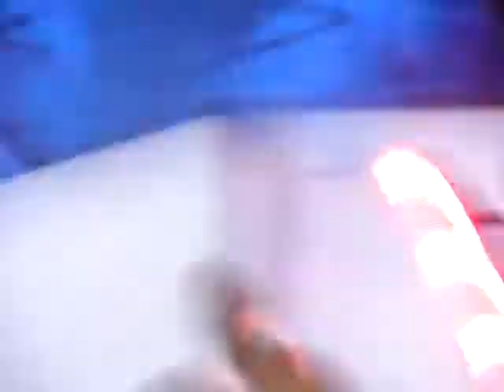My Chemical Romance - Na Na Na (MTV winter 2011)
lo se grabo malxD es que no pude evitar saltar jajaj xD